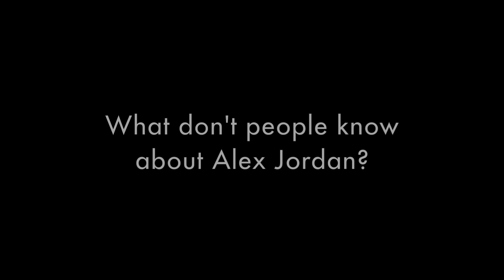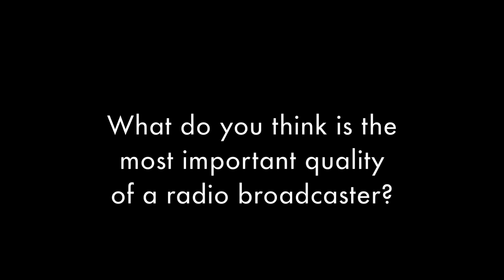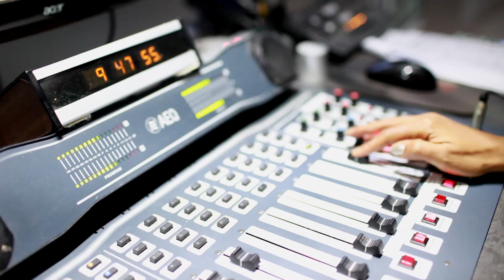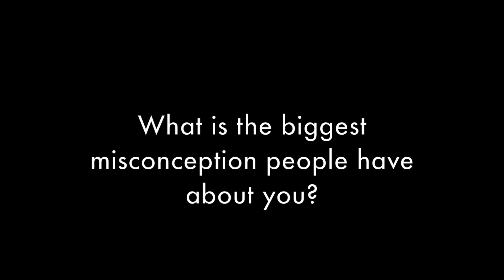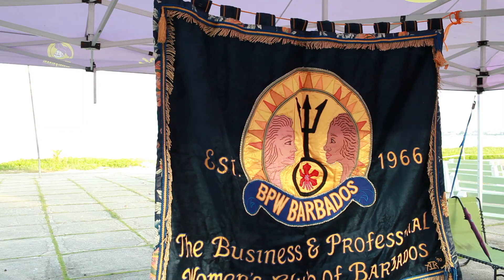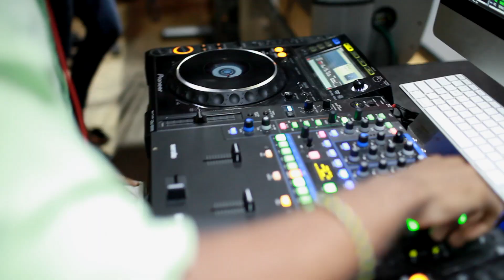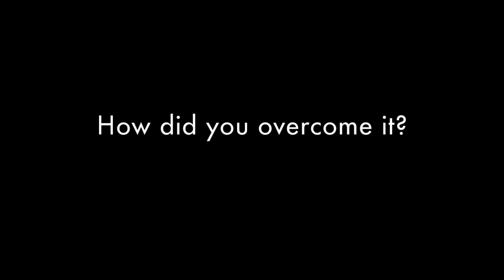A Day In The Life Of Alex Jordan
Taking you behind the scenes of Alex Jordan